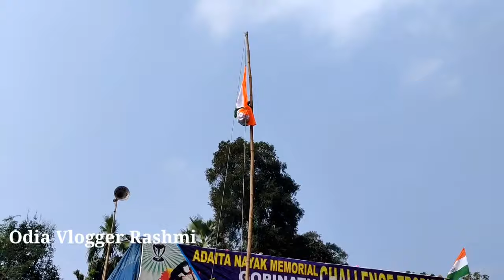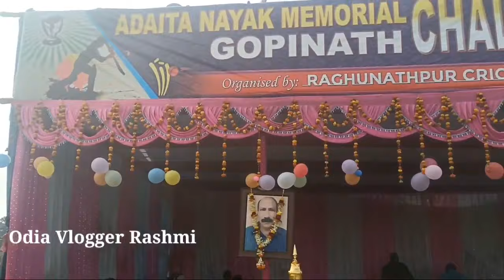Gopinath Challenge Trophy | Raghunath Pur | Bhadrak | Odia Vlogger Rashmi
Bhadrak Biggest Tournament Gopinath Challenge Trophy |

Unique Eleven Bhadrak Vs Eleven Star Jajpur |

Raghunath Pur Bhadrak |

Proud To be A Raghunathpuria